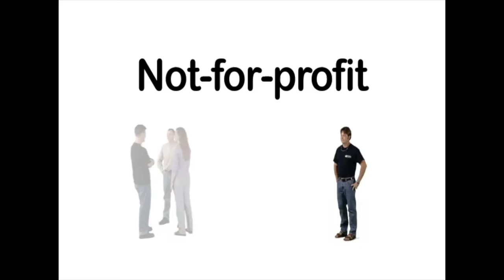2022 Men’s Exhibition Series | SRB vs ESP | January 1st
Game 4, Serbian Men's National Team takes on Spain in game 4 of the 2022 Men's North Texas New Year's Showcase.